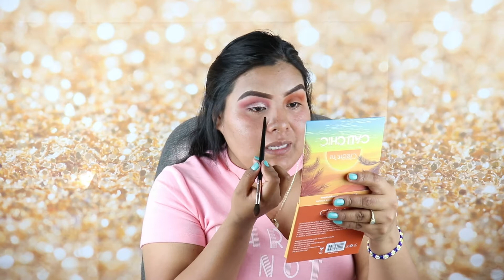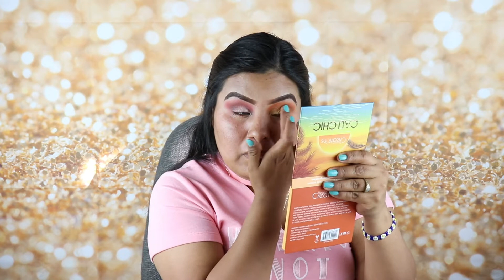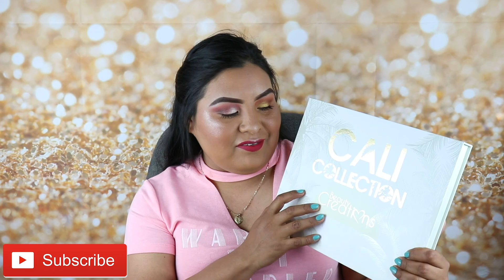Cali collection | primer impresion | reseña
Cali Collection primera impresion y resena muchas gracias a todos por sus apollos y recuerden que cuando llegemos a los 200 susbcritores voy a sortiar una caja de cali collection de beauty creations abajo les dejo los link de mi facebook y instragram para que me sigan si tienen alguna pregunta dejemelos saber en los comentario y no se les olvide susbcribirse y activar la campanita gracias a todas.